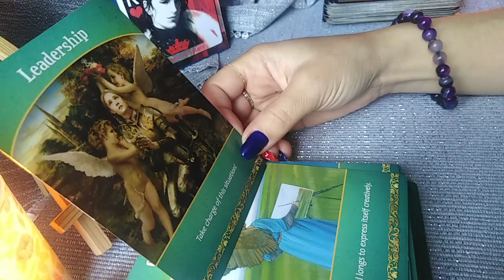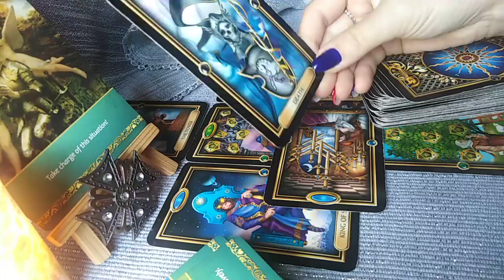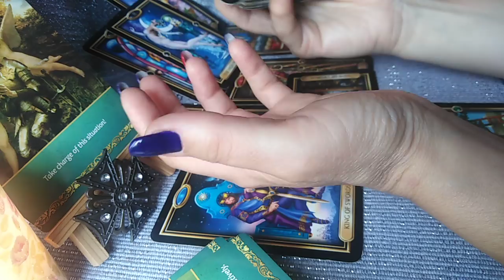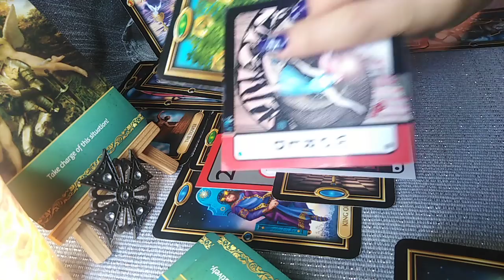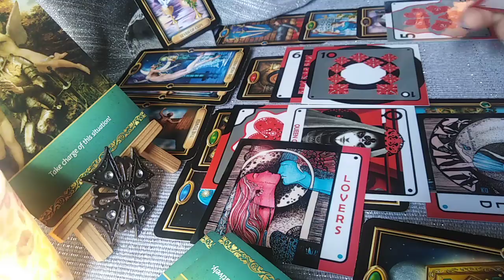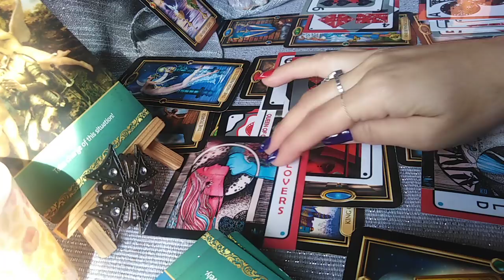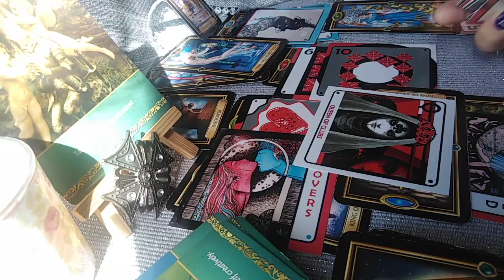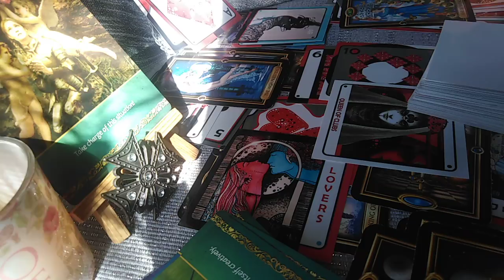RAC - SEPTEMBRIE 2021 - Design Interior / Transformare Sufleteasca SI Evenimente Neasteptate